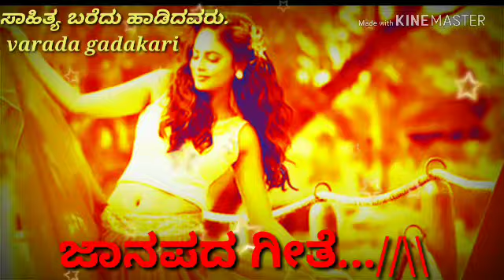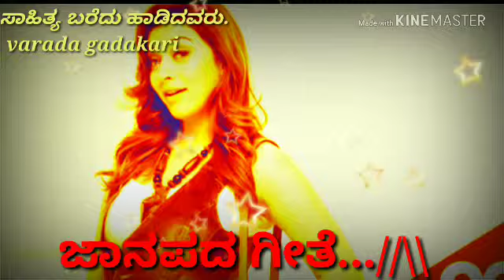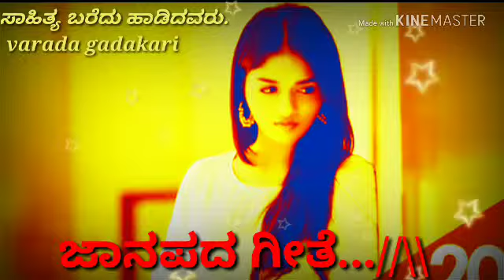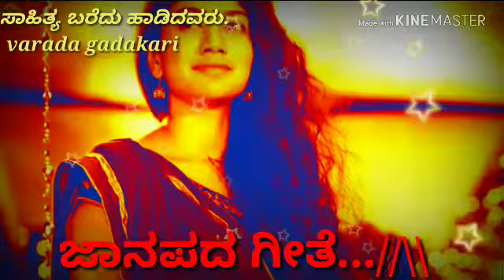ನಂಬಿದ್ನೀ ನಂಬಿದ್ನೀ ಗೆಳತಿ ನಿನ್ನಾ....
Varada gadakari